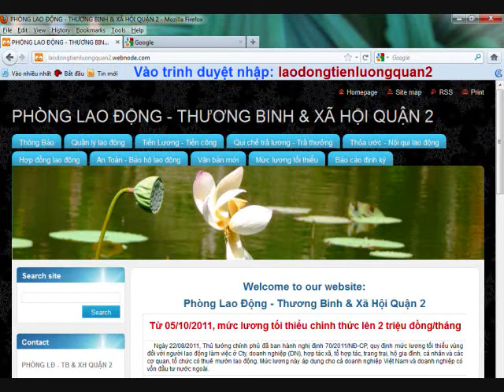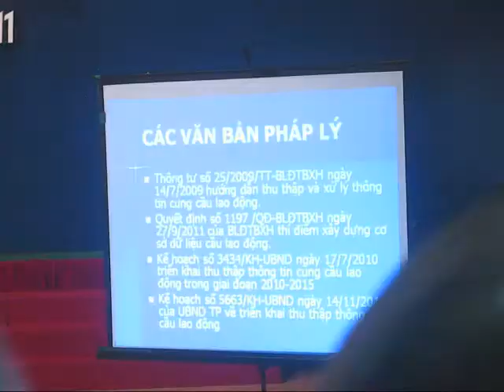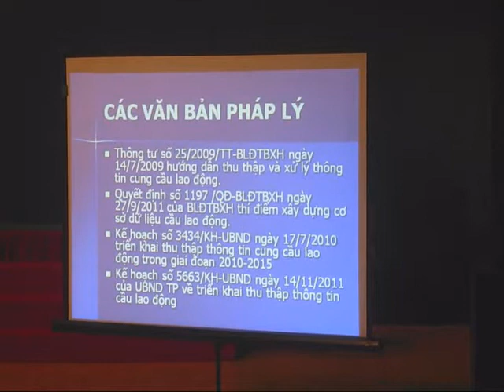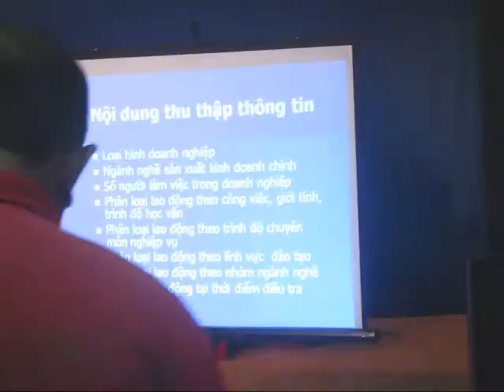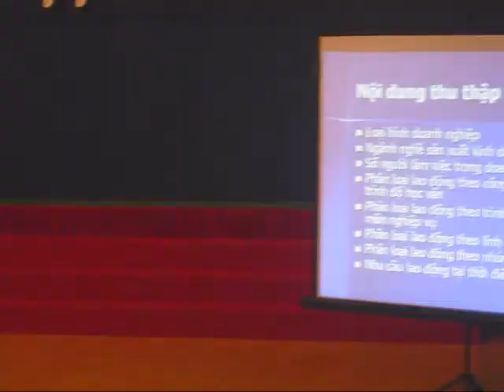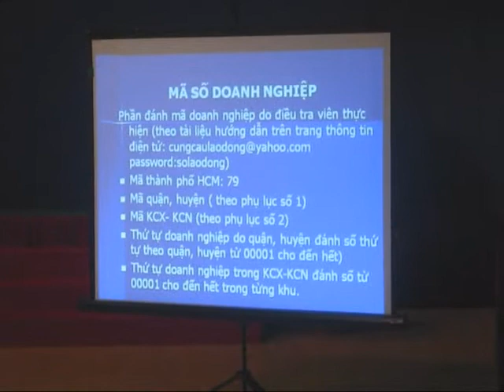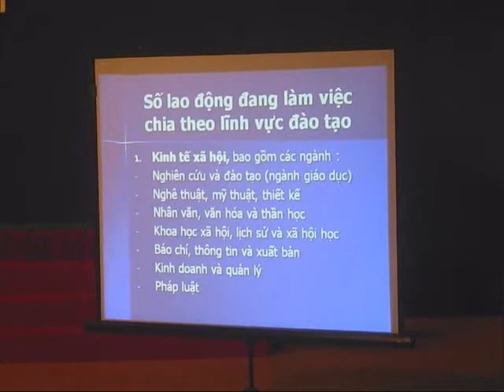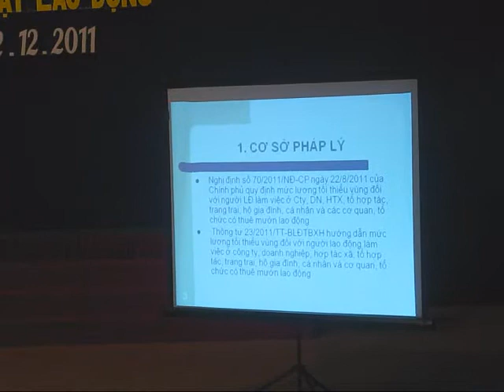PHÒNG LAO ĐỘNG THƯƠNG BINH XÃ HỘI QUẬN 2 TẬP HUẤN 2 12 2011 2